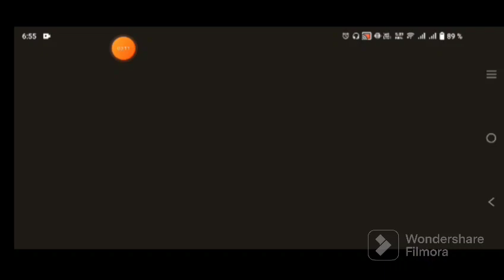CONSERVACIÓN JURASICA - JURASSIC WORLD THE GAME.